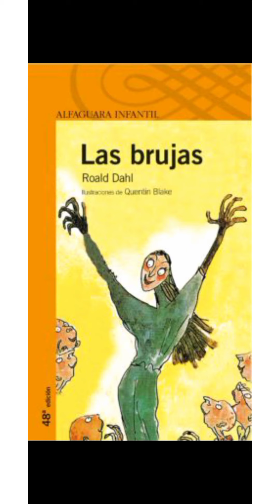Las brujas: Fórmula 86 ratonizador de fórmula retardada